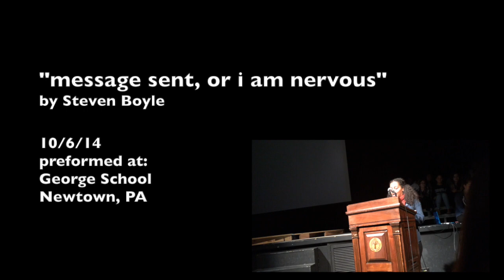Message Sent, or I'm Nervous (w/English CC)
After receiving a little attention online from my poetry and more specifically from "i hit send or modern meltdown" I really wanted to take another step towards making an impact for myself and for those who might find my videos. When I was in high school, I was terrified of the idea of coming out, despite the fact that my school was one of the most tolerant and understanding places I had ever had the pleasure of attending. I decided I wanted to go back and show myself, and more importantly the kids, that being brave means doing what you can with what you have.

When I contacted my old school asking about their annual "Open Doors" assemblies where the LGBTQA student body is showcased, I was met with a very warm and excited response.

There is really no way of explaining what it feels like to go back and write the end of a chapter you weren't pleased with the first time around. I was lucky enough to be given that chance.

"Message Sent, or I am Nervous" is a poem I wrote for this assembly about the celebration of putting up with the hard stuff and finally, finally getting the pay off. I wrote this poem for the guy or girl in the audience who felt just like me in the seats year after year watching the LGBTQA assembly and feeling like they would never be brave enough.

I hope it speaks to anyone who has ever felt as helpless as I did during that time, and to those who waited it out to see the best parts of life.

There are few things I am more proud of than this performance. Enjoy.

Want to see more original content from some awesome members of the LGBTQA community? Have something that makes you unique that you want to share?
Download the "i hit send" app on android and apple stores @